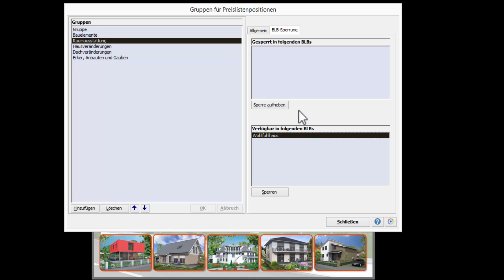Gruppen für Preislistenpositionen - BLB-Sperrung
Im Dialog Gruppen für Preislistenpositionen im Register BLB-Sperrung sind sie in der Lage die links in der Gruppenliste ausgewählte Gruppe für Preisleistungsbeschreibung zu sperren.